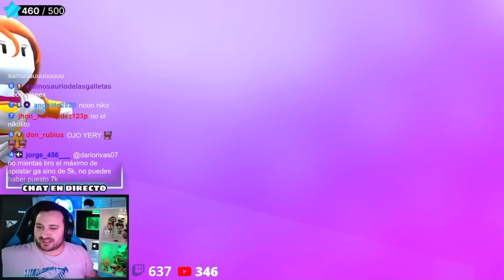#7 🔷 PARTIDAS COMPETITIVAS EN STUMBLE GUYS CON LOS MTM